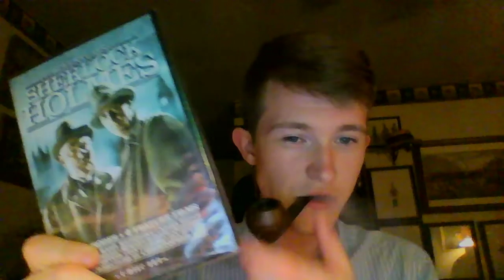Basil Rathbone, Frank Sinatra, and the case of a new coming pipe!